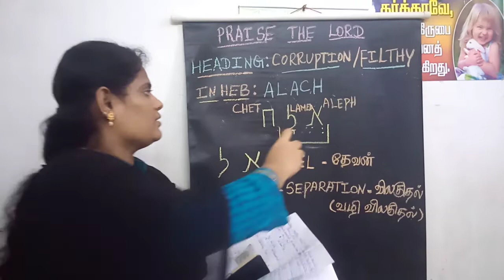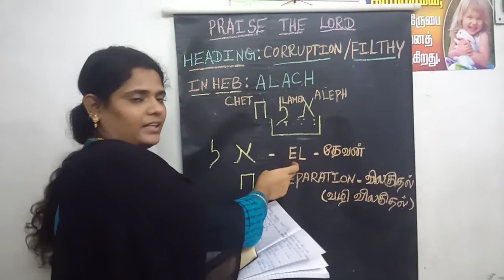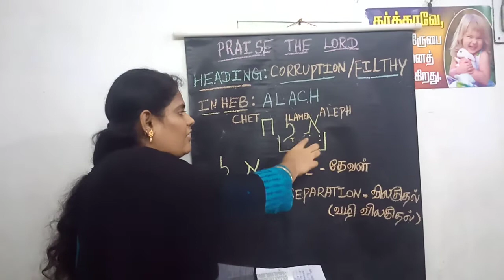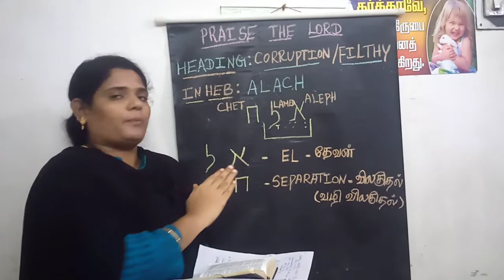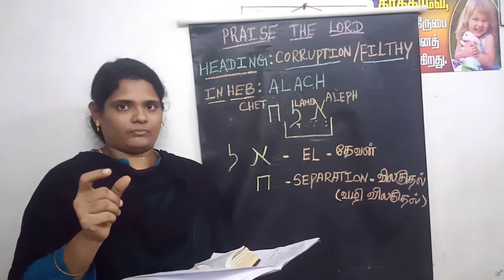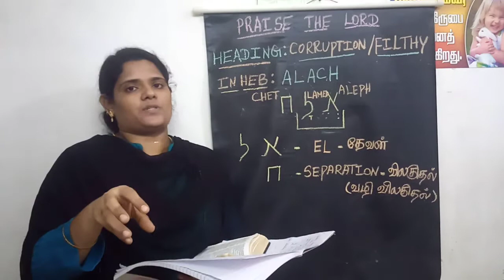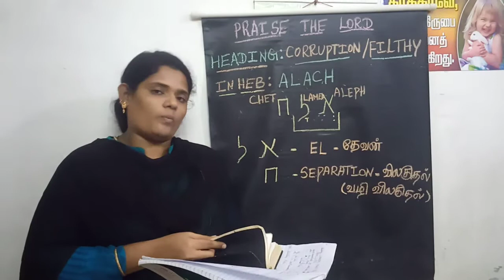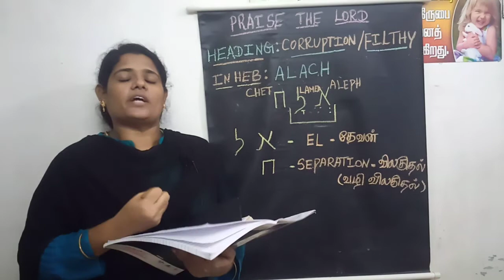Hebrew decoding of corruption/filthy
Hebrew decoding of corruption/filthy#shemakidsbiblestudy
1.physical corruption
2.spiritual corruption
detailed Bible study.